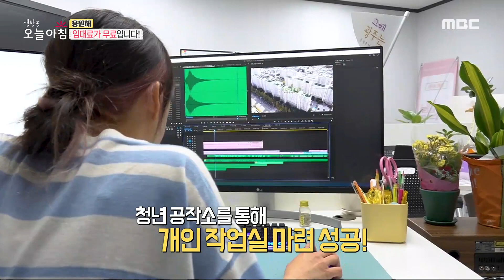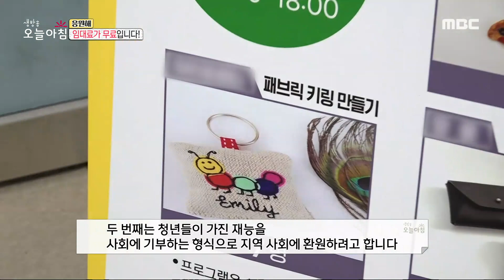[생방송 오늘 아침] 자신만의 꿈을 갖고 '청년 공작소'에 모인 청년들!, MBC 230503 방송